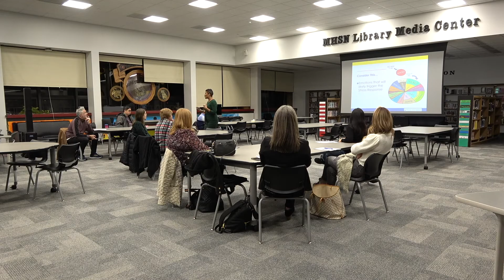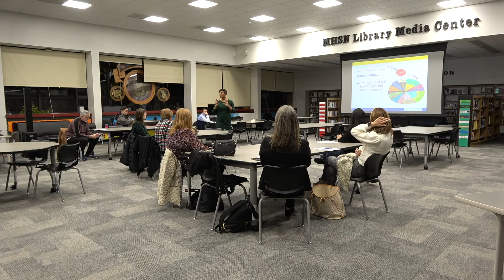MTPS and ESS Present: Supporting Students with Stress and Excessive Worry (12.1.22)